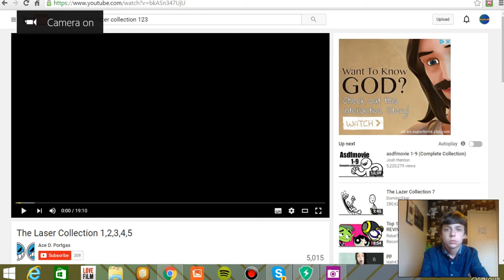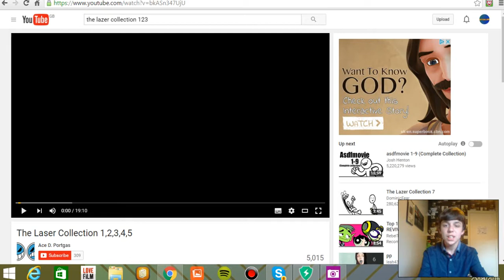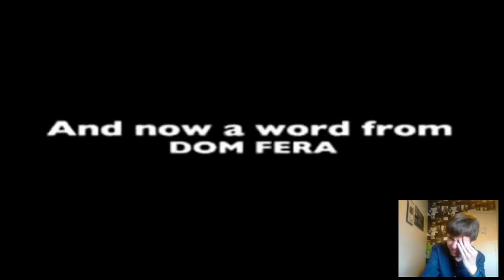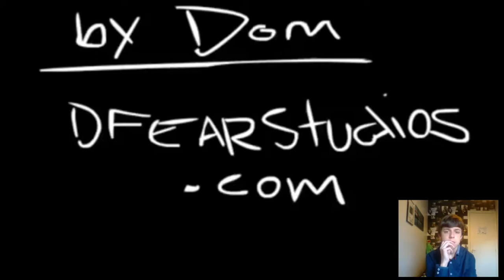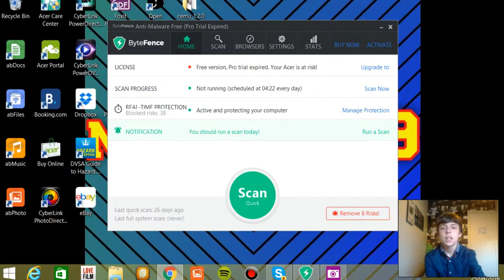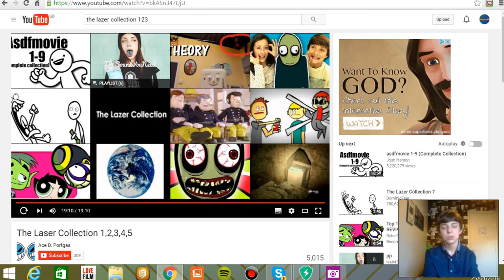ME REACTING TO : THE LAZER COLLECTION 1-5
WARNING EAR RAPE TURN HEADPHONES DOWNSJOIN ME AS I REACT TO THE LAZER COLLECTION 1-5 DON'T FORGET TO LIKE COMMENT AND SUBSCRIBE DON'T FORGET TO LIKE MY GOOGLE PLUS PAGE MY FACEBOOK PAGE FOLLOW ME ON TWITTER AND FOLLOW ME ON INSTAGRAM KEEP IT RIGGID AND FIRE MY LAZER BAHHHHHHH